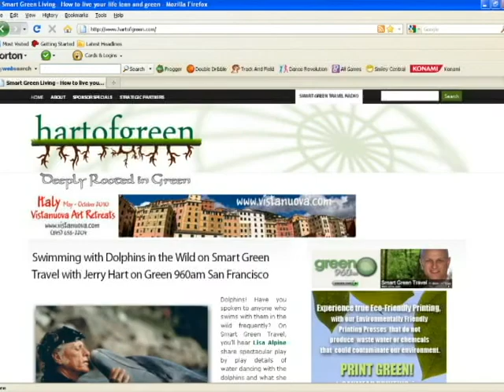Jerry Hart | Green Wines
Hear from the smallest, to the largest green wineries on Smart Green Travel, providing all kinds of ways to evaluate how they're going green, and offering such great combination's  of antiquated farming techniques, with modern technology to offer you authentic carbon-offsets.